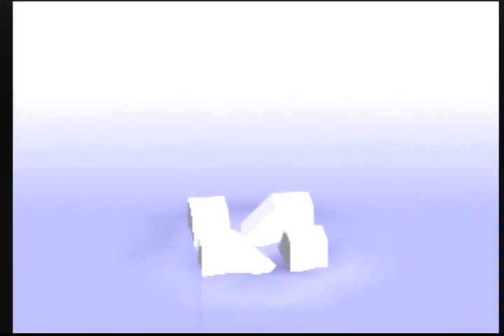N64 64DD Startup Demo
Recorded on 64DD hardware.